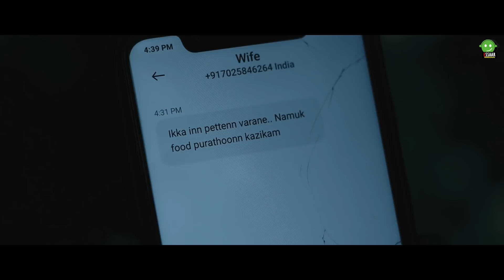NAMMAL RANDUM | NEW ALBUM 2021 | KUDHA SHAHUL | ARSHAD ATHOLI | RASHID KOLATHUR | ESSAAR MEDIA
Kudha shahul#Essaar

LYRICS & SUNG BY  : ARSHAD ATHOLI
CAMERA                   : NISAM ZUPPY
LOC. MANAGER      : KABEER
PRO.CONTROLLER : LUKMAN VENGARA
MEDIA DESIGN       : USMAN OMAR
EDITING                   : SHAFEEQ KARAD
P & C                        : ESSAAR MEDIA

Zyra
Zyra
Cast :-khuda shahul, Sherin sappu, Aysha shibila

CONCEPT & DIRECTION : KUDHA SHAHUL